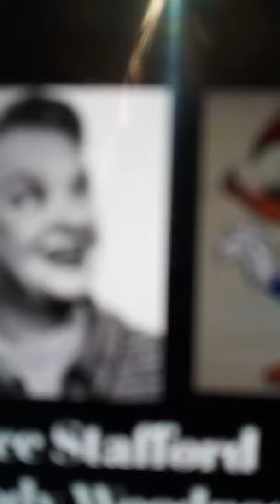grace Stafford as Woody woodpecker 💙💙💙💙💙♥️♥️♥️♥️♥️♥️♥️💙💙💙💙💙♥️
Woody woodpecker voice by grace Stafford ♥️♥️💙💙💙💙💙💙♥️♥️♥️💙💙💙💙💙💙♥️♥️♥️💙💙💙💙💙